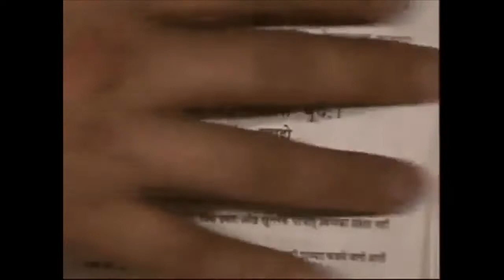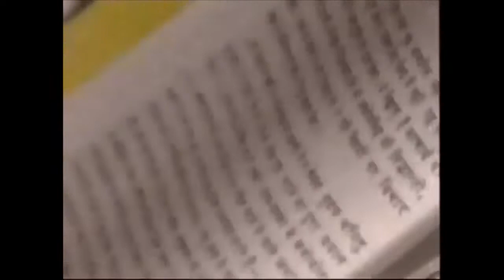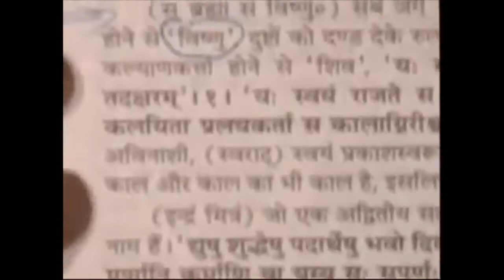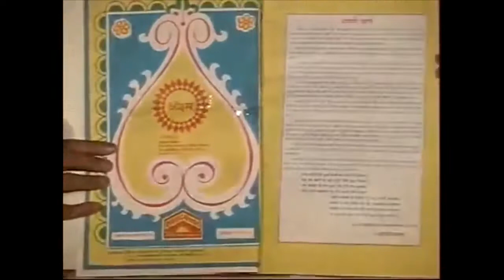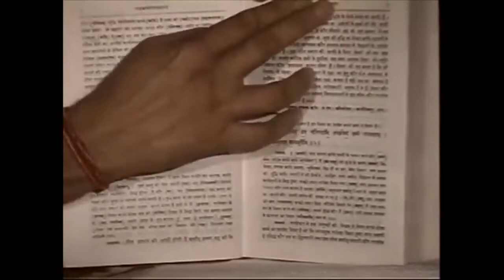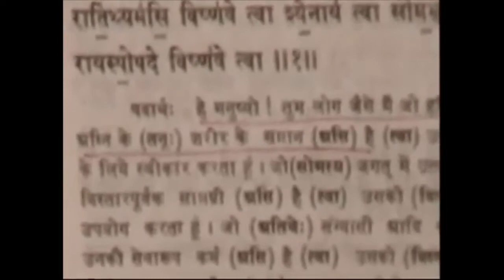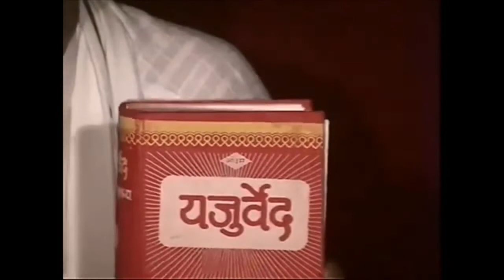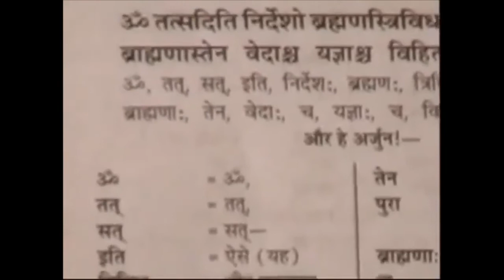देखिए संत रामपाल जी महाराज के साथ लोग कैसे बहस करते थे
संत रामपाल जी महाराज के साथ  लोग बहस करते हुए